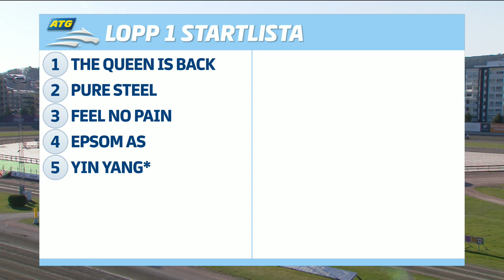Åbytravet 230421 - Lopp 1